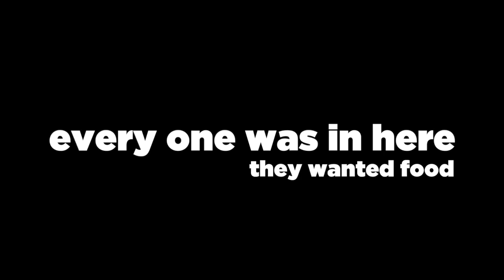Voices From The Frontline - Keep Your Cool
Usdaw's Freedom From Fear Campaign seeks to prevent violence, threats and abuse against shopworkers. Respect for Shopworkers Week will take place from 10-14 November.

All content included in this video, such as text, graphics, logos, button icons, images, audio clips, video clips, digital downloads, data compilations and software, is the property of Usdaw.